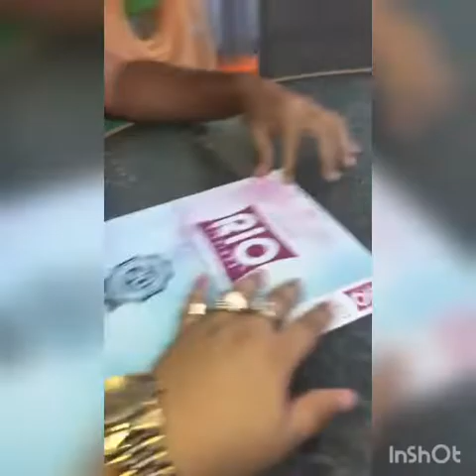REY COSTA DO CARLINHOS MAIA MOSTRA A GABRIEL DINIZ SUA MANÇÃO